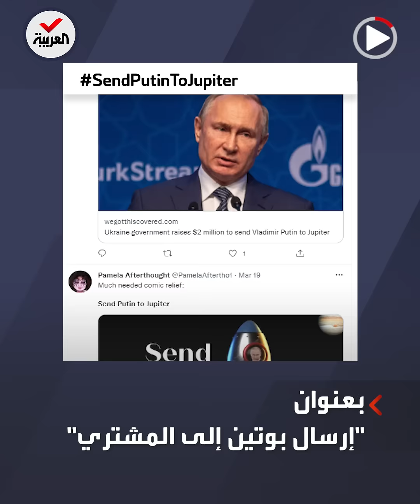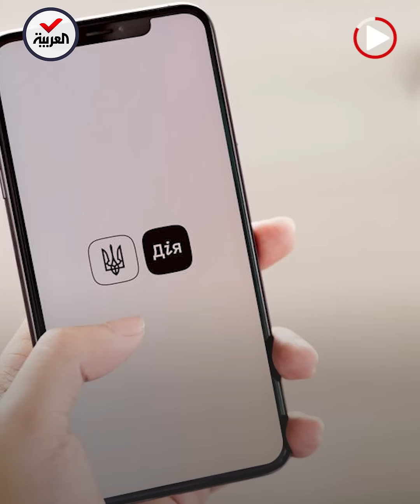جمعت مليوني دولار.. حملة ساخرة لإرسال "بوتين" إلى كوكب المشتري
لإنشاء صاروخ يحمل بوتين إلى كوكب المشتري.. حملة تبرعات ساخرة تجمع مليوني دولار يدعمها سياسيون أوكرانيون

ـــــــــــــــــــــــــــــــــــــــــــــــــــــــــــــــــــــــــــــــــــــــــــــــــــــــــــــــــــــــــــــــــــــ
تيلغرام
سناب شات alarabiya
تفاعلكم
صباح العربية
بانوراما
العربية الليلة
Live Alarabiya
Alarabiya Live